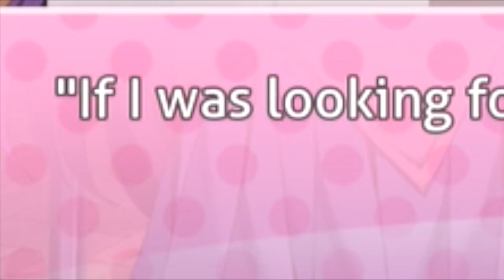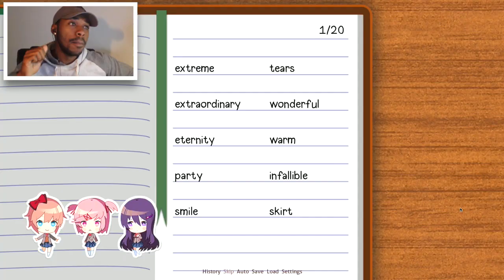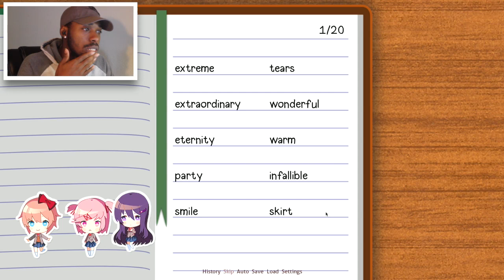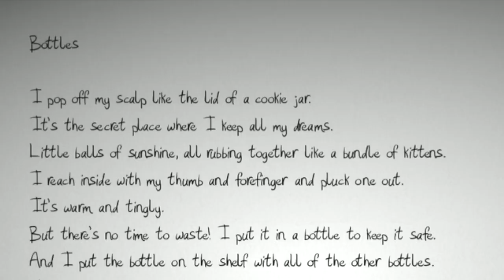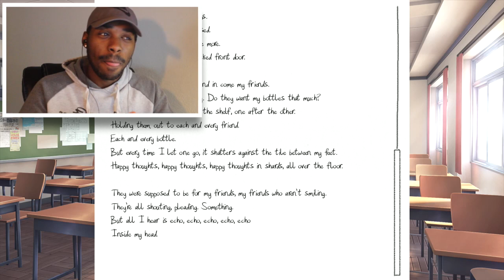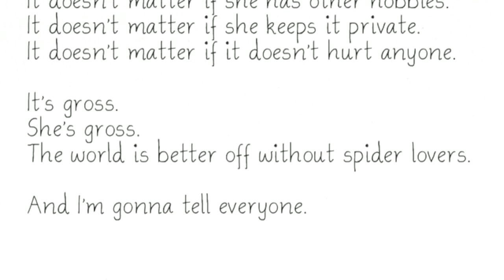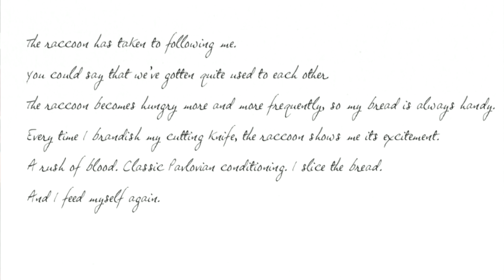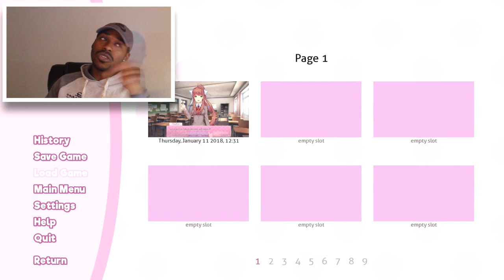MONIKA WHAT'S UP WITH YOU? | Doki Doki Literature Club #2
Here’s another old video I found in the archives that was never uploaded!